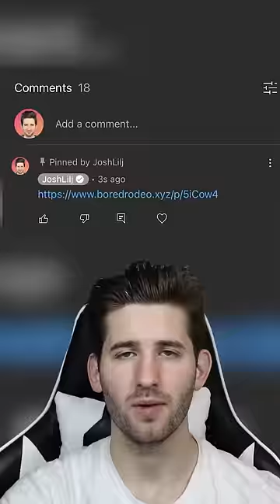Man Makes A Bomb Threat, But Cops Just Laugh!